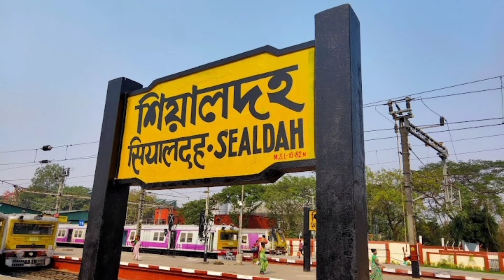বৈঠকখানার বটগাছ (The tree at Baithakkhana)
কলকাতার বৈঠকখানা অঞ্চলটি বহু পুরোনো। প্রায় তিনশো বছর আগে সেখানে ছিল একটা বিরাট বটগাছ। সেই গল্প শুনুন এই ভিডিওটিতে।

The Baithakkhana region in Kolkata is very old. Almost 300 years back there was a huge banyan tree. Watch this video for the entire story.

তথ্যসূত্র:
কলিকাতা দর্পণ - রাধারমণ মিত্র